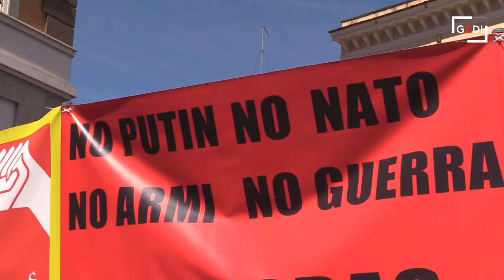"Meno armi più salari": lo sciopero generale dei sindacati di base contro il governo Draghi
Sciopero generale in tutta Italia indetto dai lavoratori e dalle lavoratrici dell'Usb e Cobas, che scendono in piazza per chiedere "Meno armi e più salari". "Fermiamo la guerra in Ucraina, favoriamo la via della diplomazia", chiedono i manifestanti che sfilano a Roma da Piazza della Repubblica al Colosseo. "Non capiamo perché il governo Draghi trova soldi per le spese militari ma non per gli stipendi dei lavoratori, che soffrono di tutte le ricadute economiche della guerra", continuano. Tanti i cartelli non solo contro Putin, ma anche contro la Nato. .di Camilla Romana Bruno